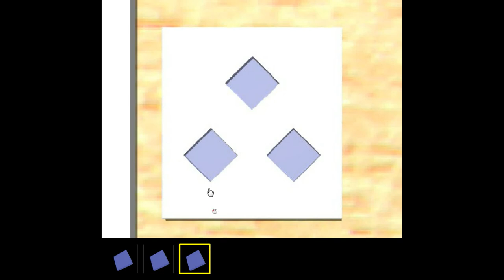Umiescape - Small Room Escape 6 Walkthrough